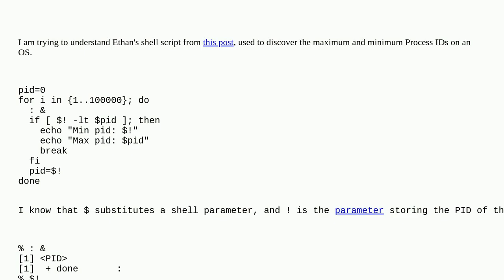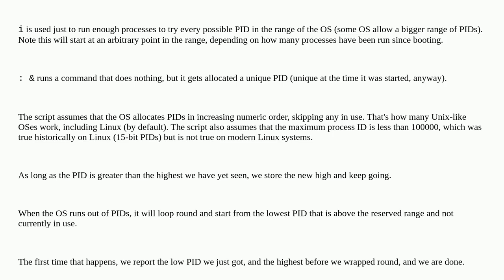Unix: : & in Shell Script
: & in Shell Script

A special thanks goes out to the community

  shell-script